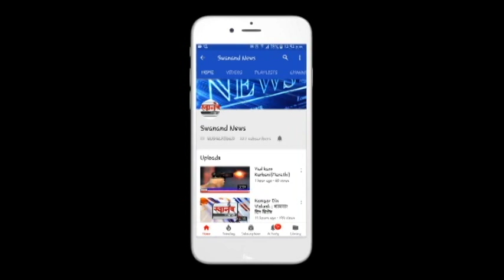गरजू नागरिकांना पोलिसांचा ‘मायेचा घास’ ! उल्हासनगर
SEND ME STUFF:

Near B.K.No.1416,
Maratha section - 32,
Ulhasnagar - 421004,
Dist. : Thane,
Maharashtra,
India